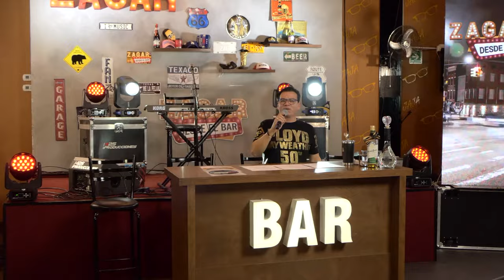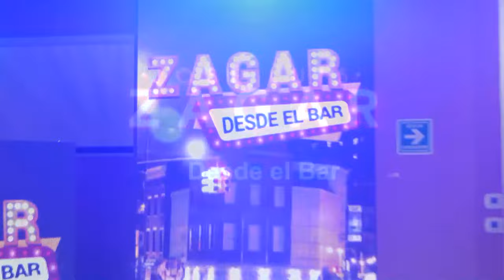Zagar desde el Bar "Especial de Comedia" con Mike Salazar, Rogelio Ramos y Aldo Show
¡ Hoy en ZagardesdeelBar tenemos una gran especial de comedia con unos excelentes comediantes y amigos: Mike Salazar, Rogelio Ramos y Aldo Show!